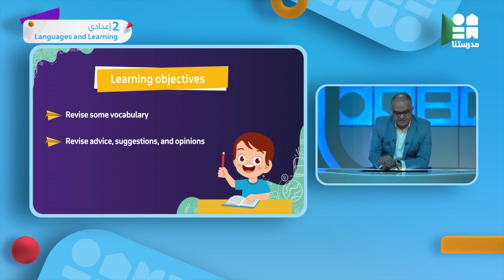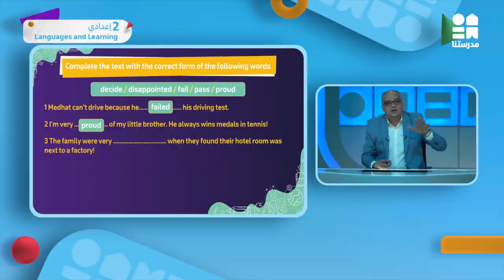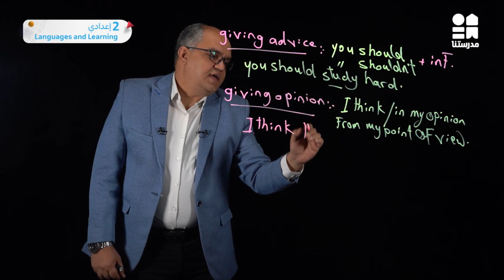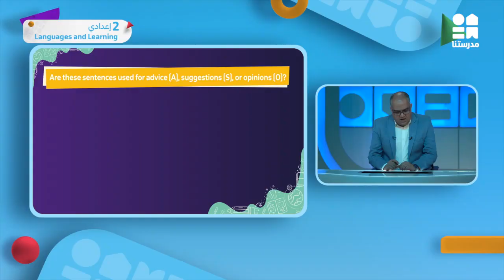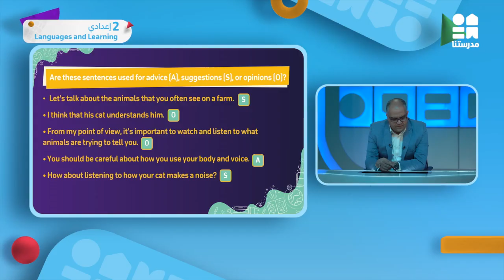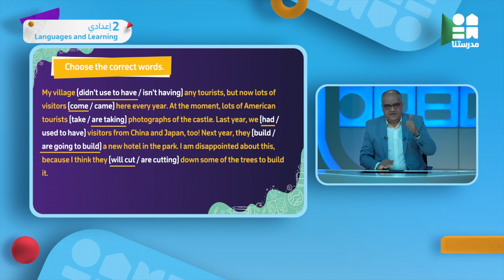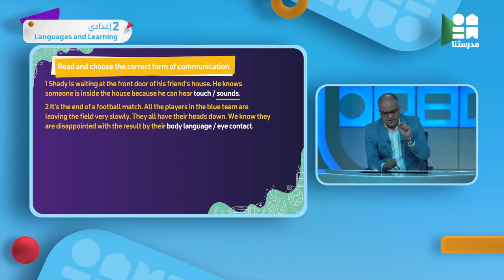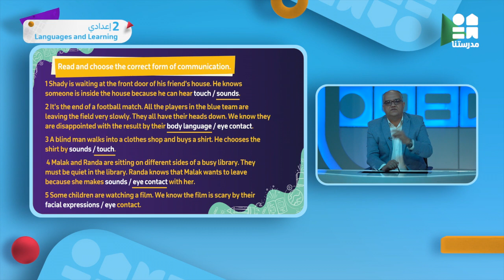Languages and Learning | الصف الثاني الإعدادي | English - Part 2